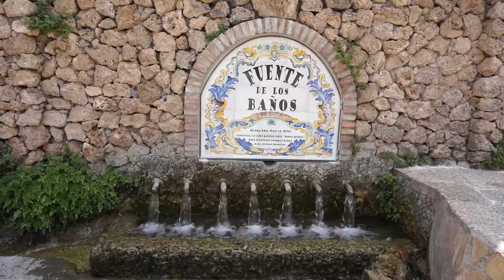Термальные источники в Монтанехос/Montanejos. Испания.